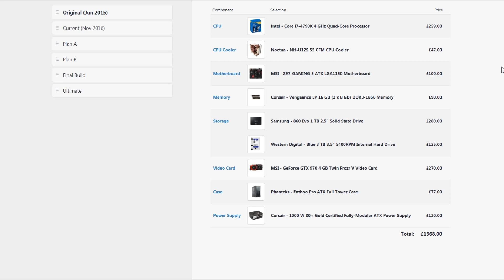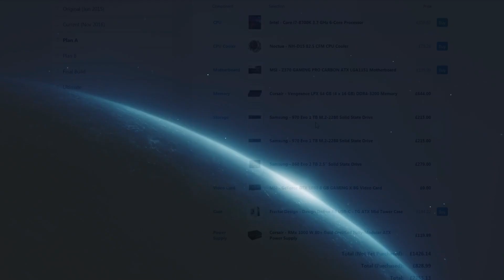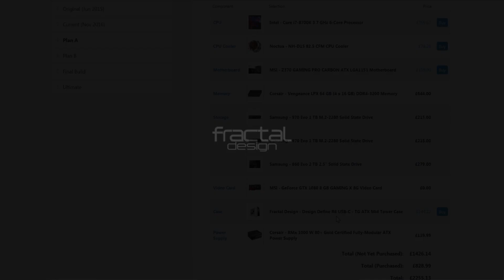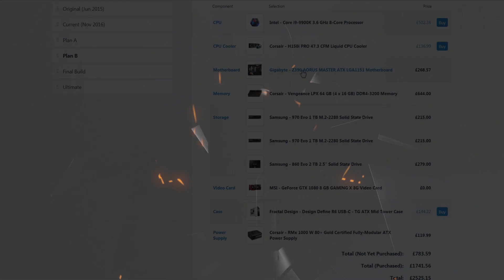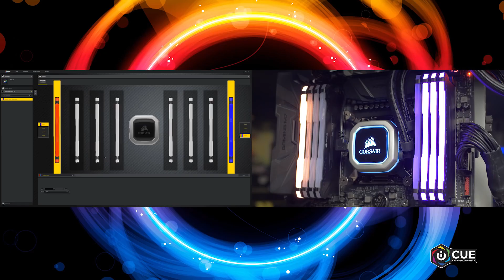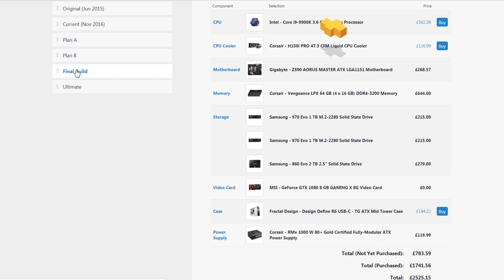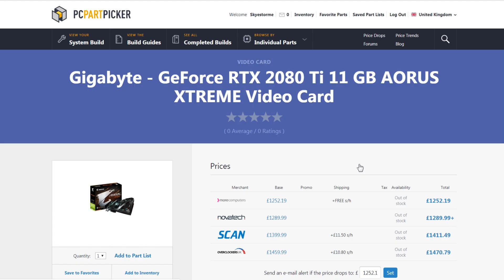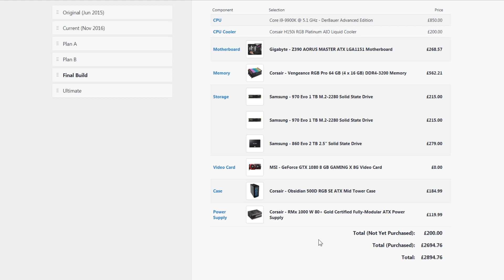$4,500 GAMING PC BUILD - What Parts and Why?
Deciding how to build the best Gaming PC can be tough. Here's how I selected the components and why!
Thanks to Jayz2cents, Gamers Nexus and Linus Tech Tips for all the helpful videos!

CPU: Intel i7-4790k @4.4 GHz
RAM: 16GB
GPU: MSI NVIDIA GeForce GTX 1080 GAMING X 8GB GDDR5X

End Titles Music:
Tobu - Candyland

End Titles Music:
Tobu - Candyland